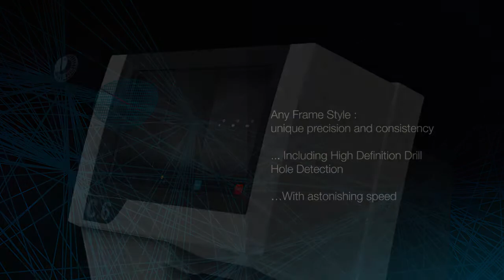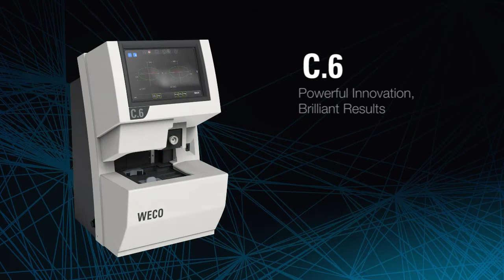weco C6 final EN